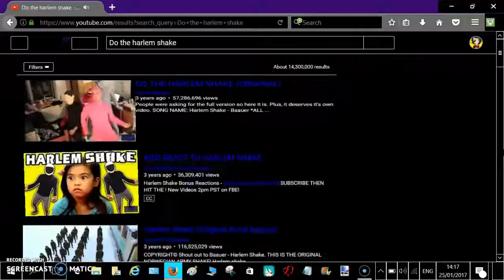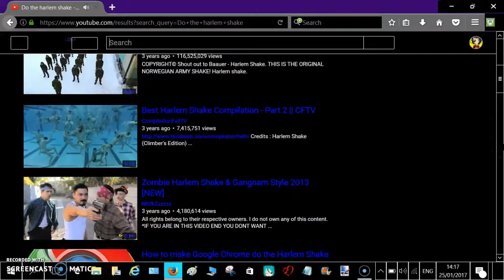Trying ''Do The Harlem Shake'' Easter Egg On YouTube!?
Jeez this shit hoe made me want to do the harlem shake -_-